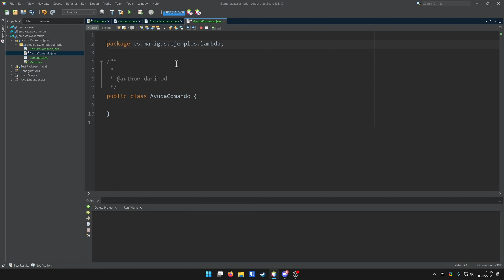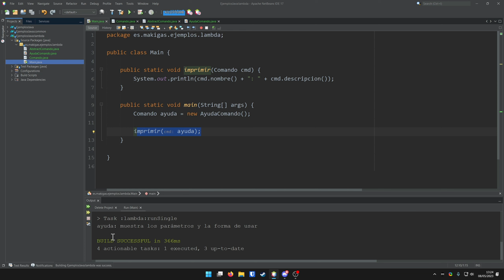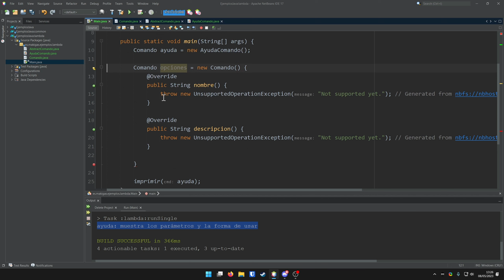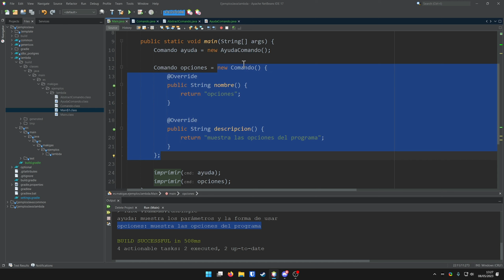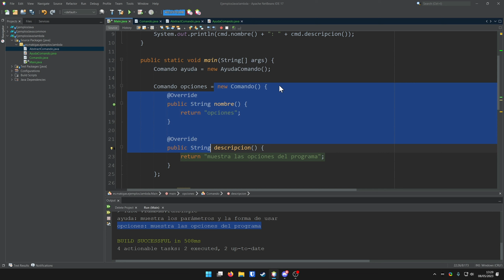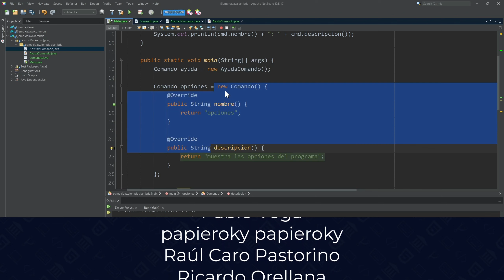Introducción a clases anónimas en Java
Las clases anónimas permiten definir implementaciones de clases sin utilizar un nombre (ni un archivo), lo que significa que tampoco se pueden reusar. Sin embargo, son útiles en circunstancias en las cuales solo existe un único uso de una determinada clase o del código que pongamos en un método, como event listeners. En este vídeo cuento la base sobre cómo funciona este sistema y cómo podemos crear nuestras propias clases anónimas.